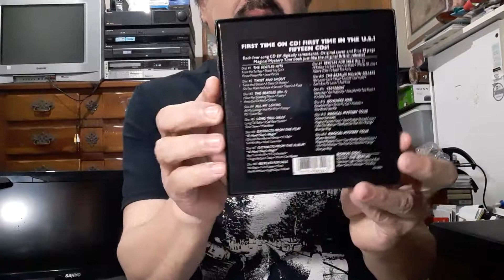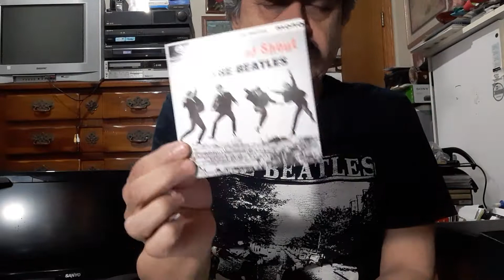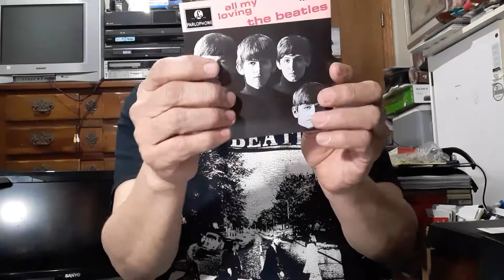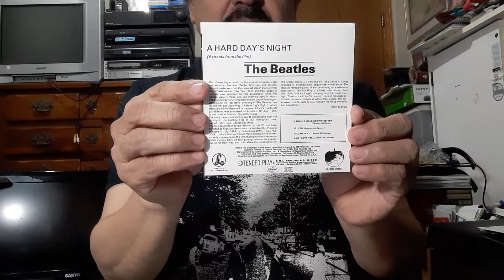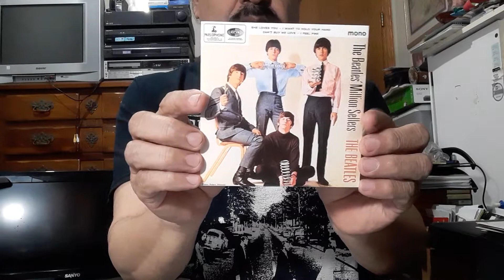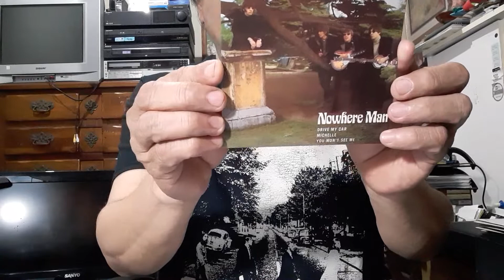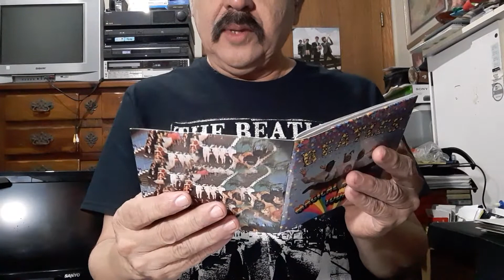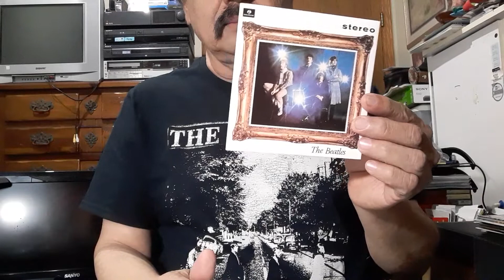the Beatles ep collection 1992 edición box set